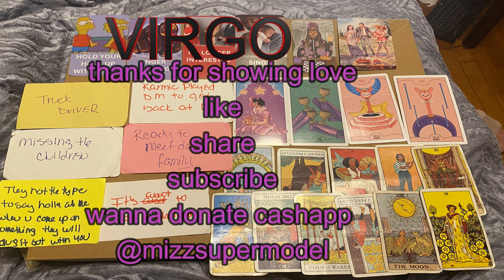virgo tarotreading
MY CHANNELS
MIZZSUPERMODREL QUEEN OF ALL DA TRADE
PISCES DAUGHTER
ASHLEY SIMZ